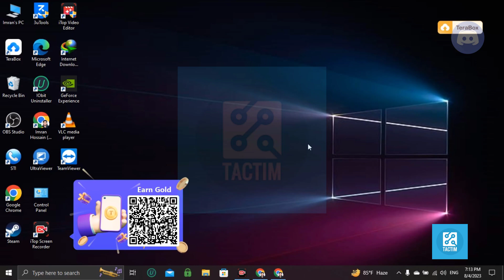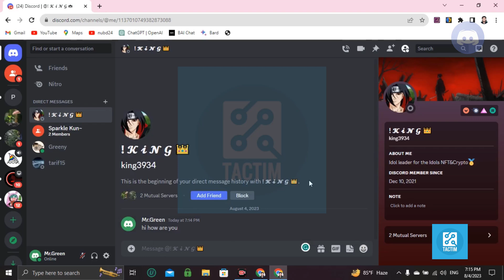How to Message Someone on Discord (Not Friends) | Quick Guide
Learn how to send messages to someone on Discord even if you're not friends with them! This quick and easy tutorial will show you the steps to initiate a conversation and connect with others in Discord.

 How to message someone on Discord not friend